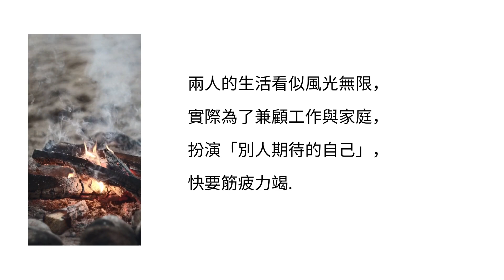豐盈的人生比起拚命囤積，更需要好好整理｜我要的新人生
★紅遍歐美的日本整理教主推手、近藤麻理惠 背後的最佳教練與人生夥伴，首度公開兩人實踐自我價值的五步驟★

「受疫情衝擊許多人的生活發生前所未有的變化，面對回不去過去的事實，不少人下定決心積極求變。實際上，我們都已經負擔太多，比起努力向外追求更多，不如重新整理你的人生，留下你真正需要的能力與裝備，走向輕盈且豐盈的新人生。」──川原卓巳

收拾過度期許，停止忍讓拚命，看見讓你自在發光的最短路徑。

你可曾想過為了符合他人所說的「應該」，失去了多少寶貴的自己？
當你積極把握每個挑戰，又錯過多少了解自我的機會？

豐盛的生命向來不需要追求更多，而是懂得整理並捨棄多餘。
說出真正的想法，提升自我價值，五步驟徹底清理環境、情緒與關係，找回令人怦然心動的自己。

將麻理惠品牌化並推向全世界、Netflix實境節目「KonMari～怦然心動的人生整理魔法 ～」（Tidying Up with Marie Kondo）的執行製作人川原卓巳，是日本整理教主近藤麻理惠的丈夫，也是她的經紀人。他從學生時期就認識麻理惠，一路陪伴她從「熱愛收納的女孩」成為從日本紅到歐美的國際級整理大師。

他們的人生看似不斷順利進階，其實也經歷與一般人相同的掙扎：放棄穩定的工作到陌生環境發展；事業剛起步又必須兼顧家庭與照顧兩個稚子。在他們幾乎燃燒殆盡時，川原卓巳把麻理惠的整理精髓套用在他們的事業發展策略上──讓麻理惠憑感覺評估，留下「自己最心動的工作」並在他們事業衝刺的巔峰，毅然決然刪除四○％的工作。結果他們的品牌營收不降反增，還成長一倍。

這就是麻理惠的整理魔法。「忍耐不合適的環境只會消耗能量，與發自內心感到喜悅的事物相處，才能帶動人生的正向循環。」

他將他們一路走來實踐的心法，整理成五個步驟，幫助你刪除人生多餘的負擔，徹底清理環境、情緒到人際關係，重新找回令人怦然心動的自己。

「這本書對我而言，來得正是時候。因為我們曾面對的職涯抉擇，麻理惠夫妻全經歷過。並分享他們如何用「怦然心動的人生整理術」，幫我們重新整理雜亂的心房。」──暢銷作家、爆文學院創辦人　歐陽立中

「本書每章節的金句都讓我大愛，這些句子就像整理心靈的打掃工具，準確的掃除了蒙蔽心眼的障礙物，讓你成為怦然心動的自己。」──女人進階版主　張怡婷（Eva）

「這本書令我產生最大的共鳴是，與其說『做自己』不如說我們都需要『成為自己』，因為「自己」並非固定不變的概念，需要我們帶著覺察、好奇和耐心，時時關注並帶著開放敞開的意識，和自己在一起。──諮商心理師  蘇予昕

「做自己」和「成為自己」有什麼不同？比起前者，後者更強調放下過度的自我期許，用自己最舒適的狀態，邁向嶄新的人生。願書中的人生整理五步驟，伴著你自在發光。你的真實，就是你身上最強大的魔法。──諮商心理師　張宇傑